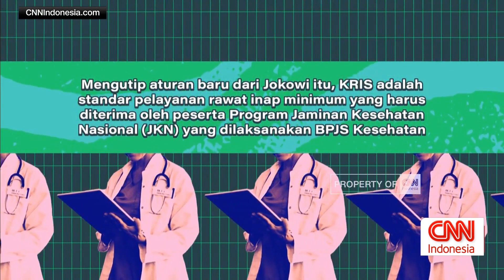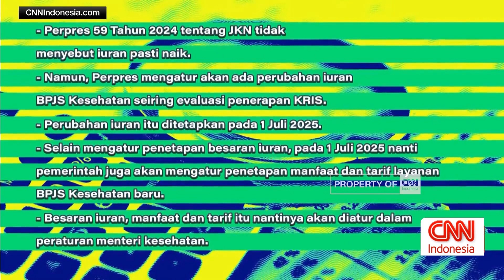Mengenal KRIS, Layanan BPJS yang Berlaku Juni 2025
Presiden Joko Widodo memberlakukan standarisasi layanan program JKN dengan menerapkan sistem kelas rawat inap standar, atau KRIS paling lambat 30 Juni 2025. Lalu apa itu KRIS, dan apa bedanya dengan sistem kelas yang selama ini ada di BPJS Kesehatan? Berikut penjelasannya dalam Ekopedia.